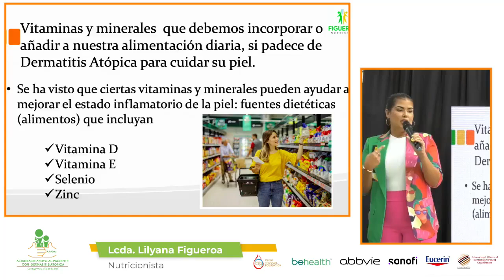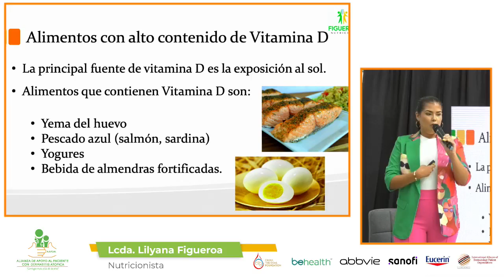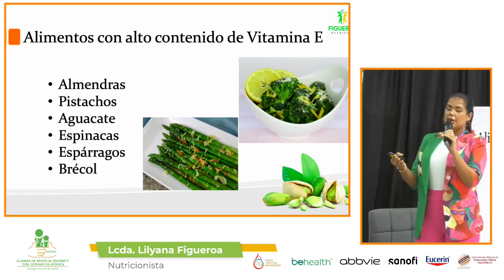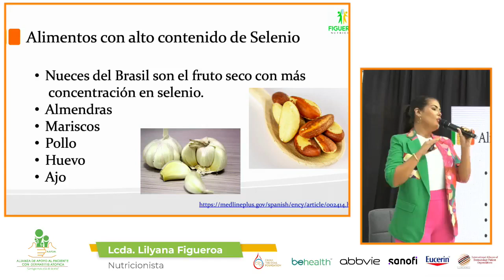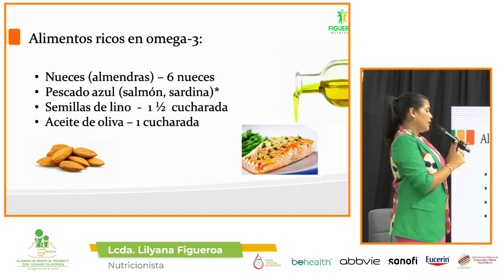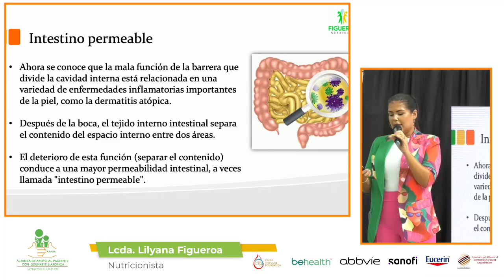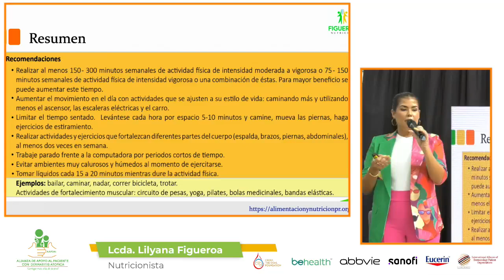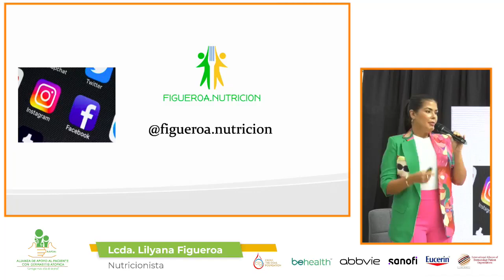Cobertura BeHealth | Charla: Alimentos que ayudan en el cuidado de la piel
Ahora 🥑🍗🍓 I Junto a la Lcda. Lilyana Figueroa, nutricionista-dietista, edúcate y aprende cómo elegir una alimentación que contribuya en el cuidado de la piel si eres paciente con DermatitisAtópica CoberturaBeHealAlianza de Apoyo al Paciente con Dermatitis Atópica